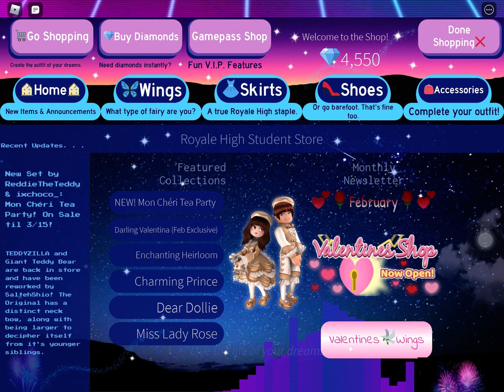Wtf happened to the shop